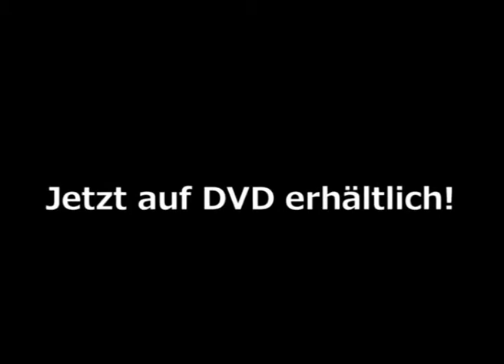Visa für Ocantros - Trailer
DDR-TV Archiv präsentiert:
Visa für Ocantros - DVD